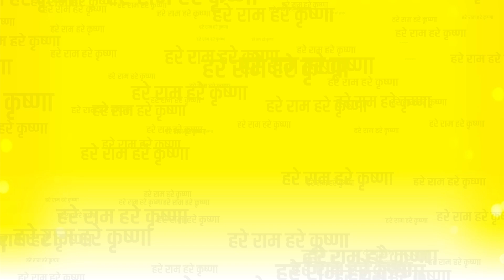पापियों के लिए चेतावनी भजन - पाप ऐसा ना करो, उस प्रभु से तुम डरो - देवी हेमलता शास्त्री जी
Devi Hemlata Shastri Ji Cont :- 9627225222../..9084888877
                                                               !! जय  श्री राधे !!
                                                            ▬▬▬▬ஜ۩۞۩ஜ▬▬▬▬
देवी हेमलता शास्त्री जी के भक्तिमय भजन, श्रीमद भागवत कथा, श्री राम कथा,भारत गाथा ,श्रीमद देवीभागवत,भक्तमाल की कथा,श्री शिव महापुराण ,नानी बाई का मायरा ,सनातन धर्म की कुछ महत्वपूर्ण जानकारी को  LIVE सुनने के लिए आप हमारे इस YOU TUBE CHANNEL को SUBSCRIBE कर के BELL ICON को जरूर दबा लें।
▬▬▬▬ஜ۩۞۩ஜ▬▬▬▬
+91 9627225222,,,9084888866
▬▬▬▬ஜ۩۞۩ஜ▬▬▬▬
▬▬▬▬ஜ۩۞۩ஜ▬▬▬▬
FOR LATEST UPDATES :
देवी हेमलता शास्त्री जी से जुड़े रहने के लिए यहाँ क्लिक करे :-
 ▬▬▬▬ஜ۩۞۩ஜ▬▬▬▬
 ▬▬▬▬ஜ۩۞۩ஜ▬▬▬▬
➤Video Name :- पाप ऐसा ना करो, उस प्रभु से तुम डरो
➤Copyright :- Hemlata Shastri Ji
➤Media Partner:- MATRI SHAKTI MEDIA
▬▬▬▬ஜ۩۞۩ஜ▬▬▬▬